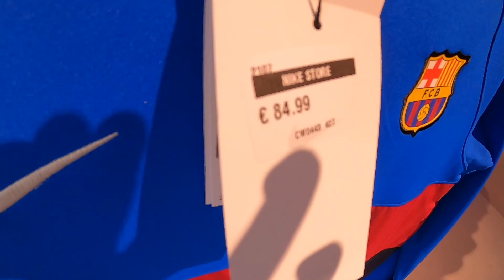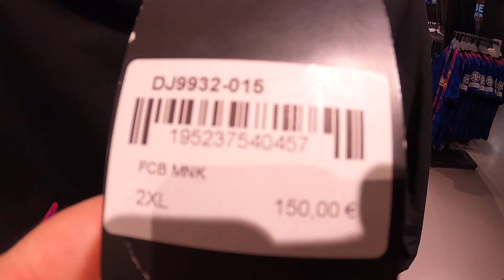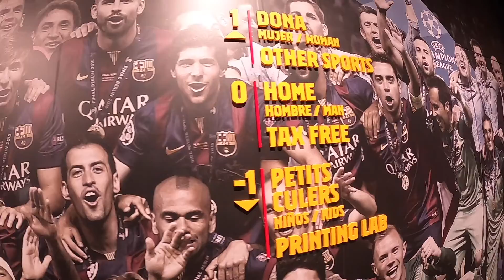Visting the FCB megastore in Barcelona, Spain